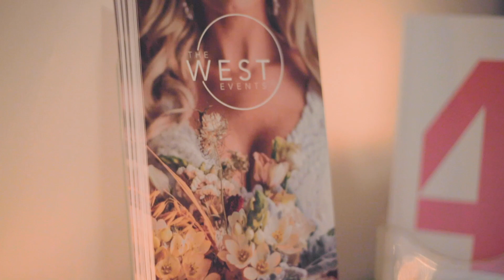The West Events - Tampa Bay Wedding & Event Venue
Fall into Paradise Open House

The West Events is the perfect spot for your Tampa Bay beachside wedding - whether you are looking for a wedding reception location, birthday party, mitzvah, corporate event, social gathering, etc... The West Events is the perfect spot!

Tampaniac Pictures | @tampaniacpictures
Planner/Stylist | @dk_eventplanning
Venue | @thewestevents
Band | @matt_winter_band & @totalentertainmentbymattwinter
Cake & Desserts | @thecakegirlllc
Florist | @lemondropsfl
Catering | @saltblockhospitality
Bar & Cocktails | @cblundys @booziepopshop
Tableware | @southernchairs and @divinelyrustic
Furniture & Terrace Setup | @fuel4events
Vintage Lounge Set-up | @southernchairs
Wedding Day Pet Care | @furryventures_petcare
Balloons & Magic | @winkingderby
Signature Décor, Champagne Wall |  @divinelyrustic
Photo Booth | @partycubelive
Photobus | @letsrollretro
Stationary | @papermajik.designevents
Linens | @linensbythesea
Event Painting | @eventpaintingbyjamie
Jewelry | @westshorediamond
Cigar Roller | @smokeyslifestylecigars
Picnic Set-up | @thepicnicsocial
Wedding Dress Boutique | @benedictbridal
HMUA | @lostylehairandmakeup (Taylor @lifeoftaylo Lauren @lostylehairandmakeup)